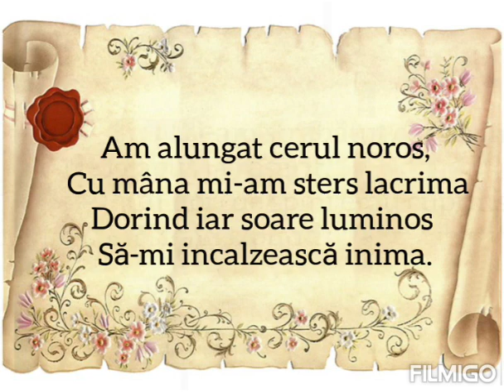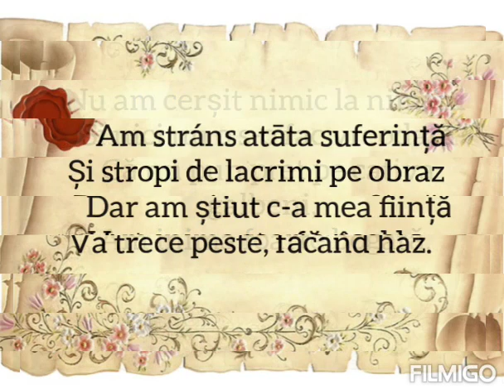Soare printre nori 🌞🌞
Pentru donatii ❤ Soare printre nori 🌞🌞